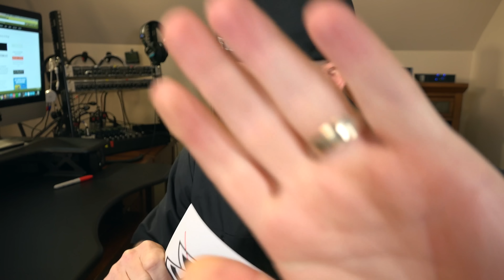Victory Motorcycles-Polaris-Shutting Down-No More Production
Polaris announced that it will no longer manufacture Victory Motorcycles, effective immediately. The company will help dealerships in liquidating the current stock and will provide parts for its models for 10 years along with service and warranty coverage.

This was an incredibly difficult decision for me, my team and the Polaris Board of Directors,” said Polaris Industries Chairman and CEO Scott Wine. “Over the past 18 years, we have invested not only resources, but our hearts and souls, into forging the Victory Motorcycles brand, and we are exceptionally proud of what our team has accomplished.

Victory began in 1998 with sales peaking in 2012. Since then, they have declined over the years and in 2015, Victory represented only 3 percent of total Polaris sales. It is reported that Victory dealerships only sold about 20 motorcycles a year.   Polaris has lost money in Victory 3 out of the past five years. Add in the recent recalls over the Slingshot and its side-by-side vehicles, and their decision to give up Victory is understandable.

Of course, Polaris is chasing Harley-Davidson and wants more of the market and they may be able to do that by consolidating and focusing on Indian Motorcycles. Only time will tell.

This decision will improve the profitability of Polaris and our global motorcycle business, and will materially improve our competitive stance in the industry,” said Scott Wine. “Our focus is on profitable growth, and in an environment of finite resources, this move allows us to optimize and align our resources behind both our premium, high performing Indian Motorcycle brand and our innovative Slingshot brand, enhancing our focus on accelerating the success of those brands.

I personally think certain models of the Victory were pretty bad ass and I know they were built well.  Big Daddy Kane here at Law Abiding Biker™ Media picked up a brand new Victory Magnum back in 2016 and loves it.  If you are planning on buying a Victory then now is the time to do it. I'm sure dealerships will be lowering prices to get rid of the current stock.

Artist: The Passion HiFi
Track: Sleeping G